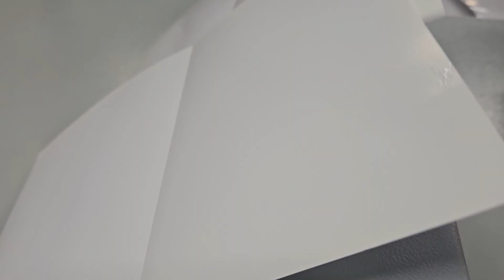16 June 2023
New 360 Creaser and Perf